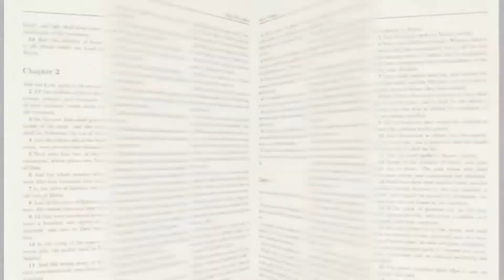Masterpiece in the Making: Buildings That Last Pt.2